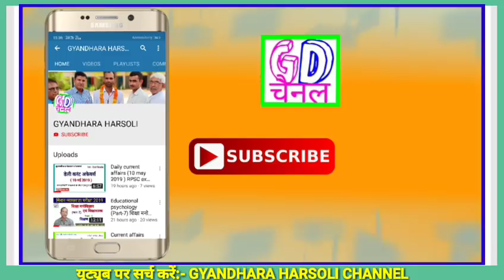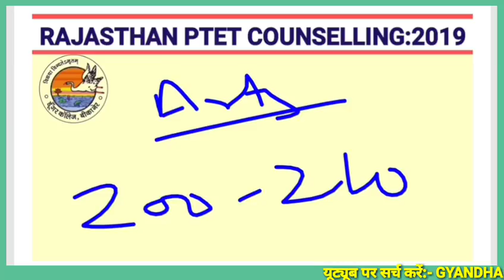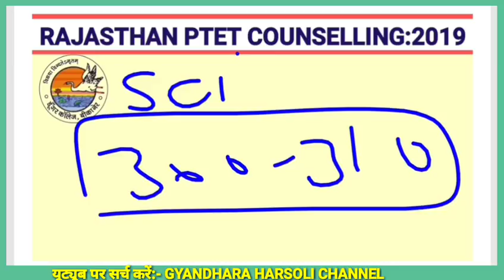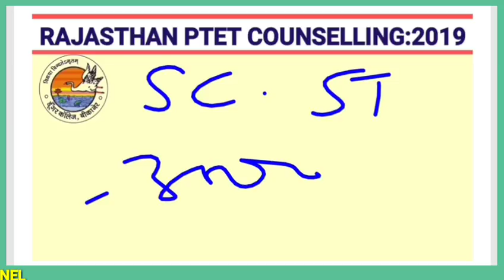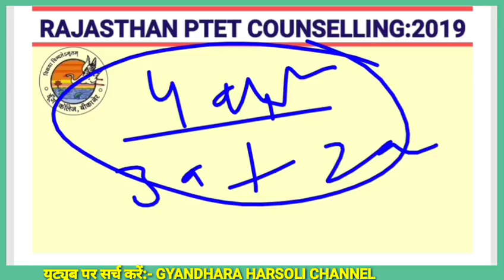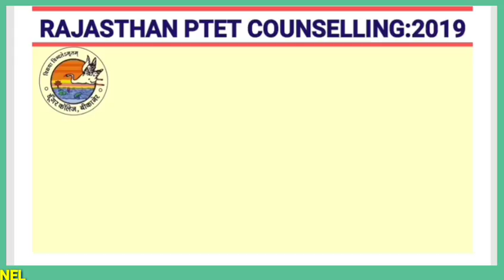PTET Counselling 2019/पीटीईटी काउंसलिंग 2019/PTET exam result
PTET Counselling 2019/पीटीईटी काउंसलिंग 2019 /काउंसलिंग में देरी का बड़ा कारण /विद्यार्थी असमंजस में कॉलेजों में ले रहे हैं ऐडमिशन